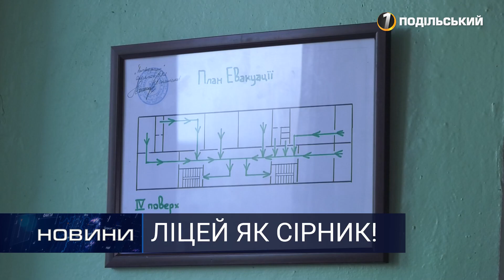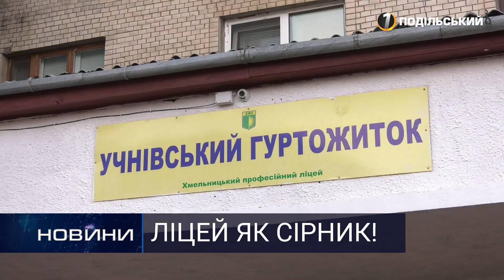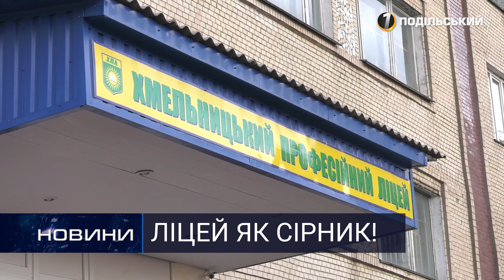Або згорить або закриють - що чекає на Хмельницький ліцей. Перший Подільський 17.12.2019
Або згорить або закриють - що чекає на Хмельницький ліцей.

Закриті аварійні виходи, несправні вогнегасники та життя дітей у загрозі  – реальна картина Хмельницького ліцею. Які наслідки позапланової пожежної перевірки – дивіться у сюжеті.